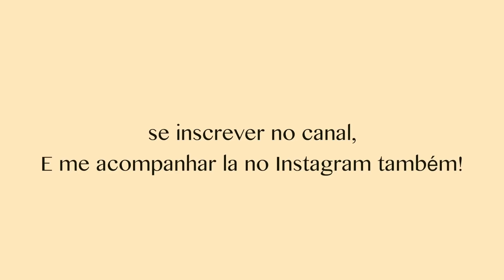TEMPESTADE DE NEVE CHEGOU NA HOLANDA, nosso carro ficou preso na neve e a nossa situação financeira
Oi gente,

Começamos esse video no trabalho do meu marido. Fui junto com ele para fazer companhia e aproveitar que a tempestade ainda não tinha chegado. Mostrei os estabelecimentos para vocês e contei um pouco sobre a nossa situação no momento.
No dia seguinte chegou uma grande tempestade de neve na Holanda, com muito vento. Infelizmente a gente teve que sair de casa para fazer compras mas foi super tenso!
A noite rolou um jantar na nossa casa e convidamos os meus pais.
Ilan fez tortilla vegana e estava uma delicia.

▪️ Restaurante do marido | @cafemartinot
                                                 Moreelsestraat 3
                                                 1071 BJ  AMSTERDAM